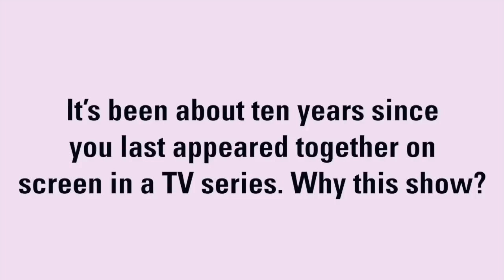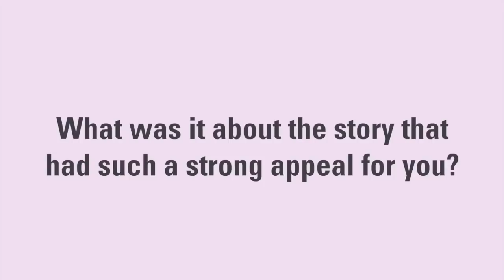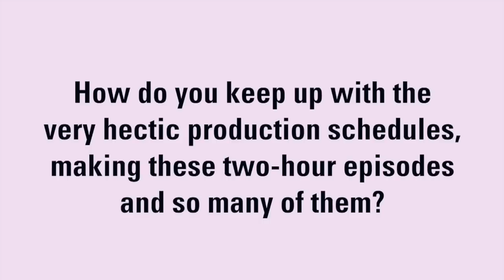Wounded Love’s Bergüzar Korel & Halit Ergenç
In the pantheon of Turkish drama stars, Bergüzar Korel and Halit Ergenç are akin to royalty. The couple first worked opposite each other in 1001 Nights and married soon after the series ended its run in 2009. Ergenç went on to play Ottoman Sultan Süleyman in the megahit Magnificent Century, and Korel spent three years in ATV’s successful Karadayi. In the new Kanal D series Wounded Love Korel and Ergenç are back on screen together.

Korel and Ergenç tell TV Drama about why they initially resisted being co-stars and how the story in Wounded Love, about Cevdet and Azize, a couple torn apart by war, changed their minds.